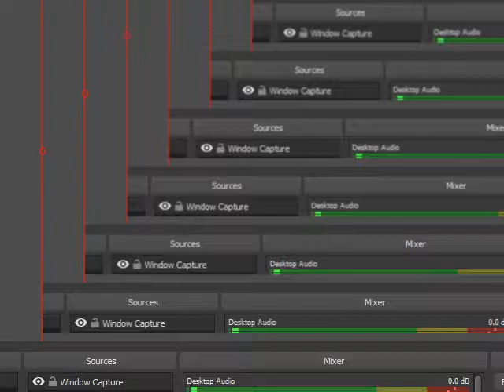F-Zero X Expansion Kit White Land 2 Speed Run No Sliding No Glitches Beating Staff Ghost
全100％のビデオゲームのチュートリアル2018 Full 100% Video Game Walkthroughs 2018 F-Zero X Expansion Kit White Land 2 Speed Run No Sliding No Glitches Beating Staff Ghost